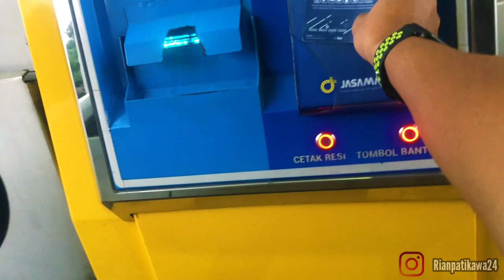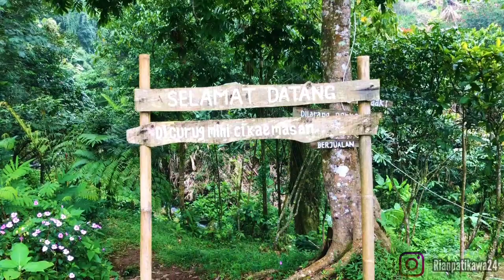ECO PARK PUNCAK BOGOR ANAK LANGIT CAMP SOLO CAMP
hai guys mw kasih tau tempat camping baru di
puncak bogor, gak jauh dari jakarta  nama nya eco park dekat dengan gunung mas
tempat nya keren banget dan di sana ada curug nya cukup lah buat ajak keluarga, harga tiket camp nya 30k untuk camp per orang  dan campervan 50k
. kita bisa main air di dekat camp nya dan fasilitas nya lengkap dari listrik  alat tenda nya juga ada pokonya lengkap tinggal bawa badan aja hehe untuk tolilet  bersih banget
buruan kesana ajak keluarga untuk menuju kesana gak usah takut buat yg mempunyai mobil sedan karena jalan nya gak extrim
dan aman kalau mw kesana reservasi dulu ya guys

nih No 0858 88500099 nama nya kang alwi
buaran dah kesana untuk gogle map nya